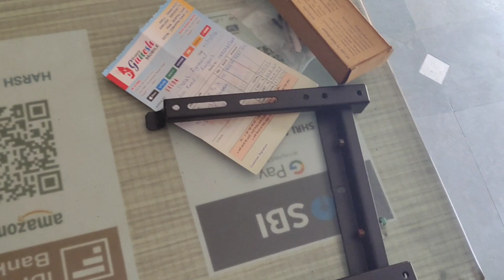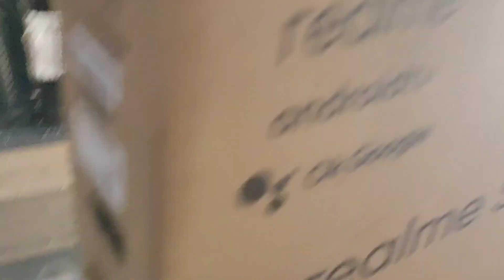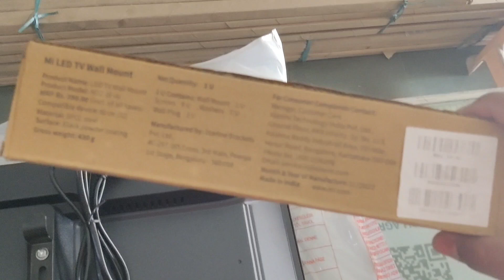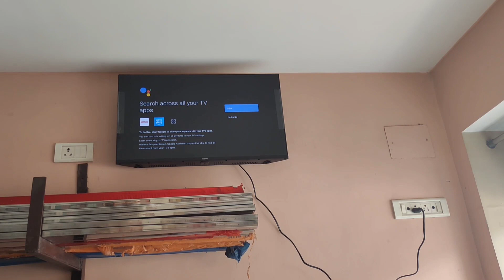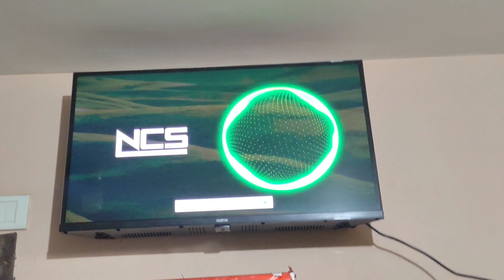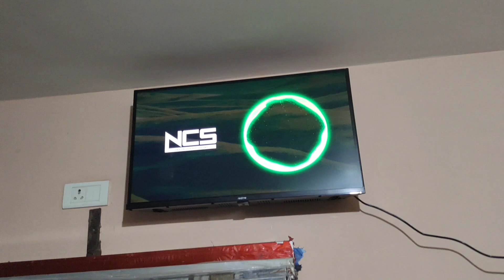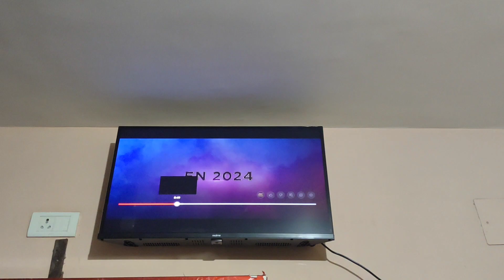32 Inch Tv Installation Wall Mount Setup Guide |Complete Review Realme Mi Toshiba Samsung Haier Sony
32 Inch Tv Installation and Setup Guide  | Complete Review Realme Mi Toshiba Samsung Lg Haier Sony